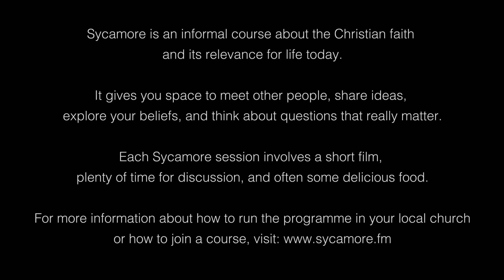[13A] Why do we need the Church